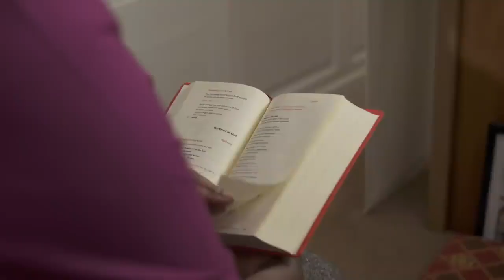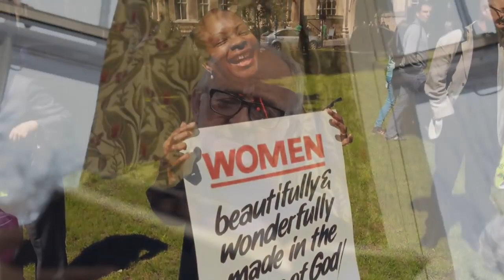Day 5: Offer